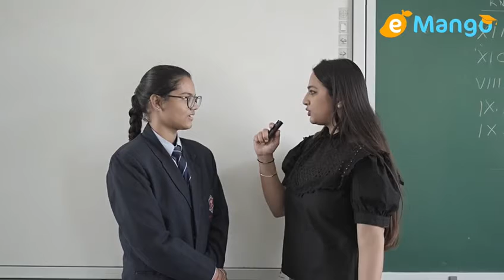DIGITAL CAREER COUNSELLING APP FEEDBACK.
Feedback of our app from Scholars Pride’s Students.